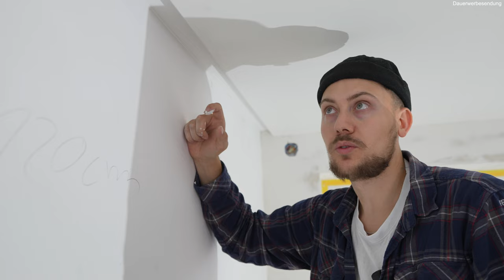ACRYLFUGE ziehen wie ein Profi (So gehts richtig) ✅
In dieser Zwischenfolge zeige ich euch wie man eine Acrylfuge richtig zieht zwischen Trockenbau und Mauerwerk. Dafür verwende ich die Acryl Dichtstoffe von Otto Chemie.

*Hier findest du eine Übersicht über meine Werkzeuge und Materialien

*Auf der Suche nach einem guten Rechnungsprogramm (Handwerksoftware)? Dann schaut bei meinem Partner Plancraft vorbei und spart 10%

*Qualitäts Klebebänder und Abdeckmaterialien
*beste Streichwerkzeuge
*Trockenbau Werkzeuge und Material
*Auswahl an Spachtelwerkzeugen
*gute Farben und Lacke
*moderne Spachtel- und Gestaltungstechniken
*meine Holzpaneele

In meinen Videos verwende ich Elektrowerkzeuge von FLEX-Elektrowerkzeuge GmbH.

*Meine Schuhe auf Amazon

✅ Du suchst einen Maler im Raum Nürnberg, Regensburg, Ingolstadt?

*Meine Kamera
*Mein Licht
*Mein Laptop
*Mein Stativ

*bei Stern makierten Links bekomme ich eine Werbeprovision